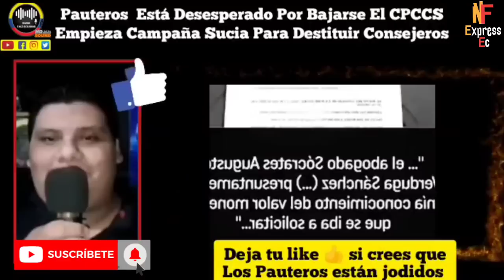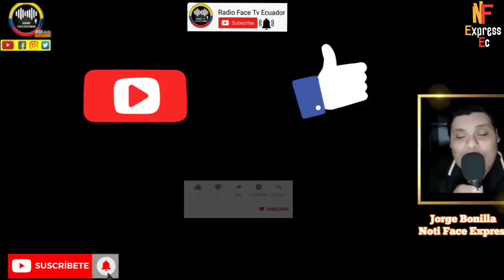PAUTEROS DE ECUAVISA Y LASSISTAS DESES.PERADOS POR BAJARSE DE FORMA ILEGAL AL CPCCS NOTICIAS RFE TV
MEDIOS PAUTEROS Y GOBIERNISTAS MUESTRAN SU DESES.PERACION POR BAJARSE AL ACTUAL CPCCS PORQUE NO LE ES AFIN A SUS INTERESES NOTICIAS RFE TV 👇